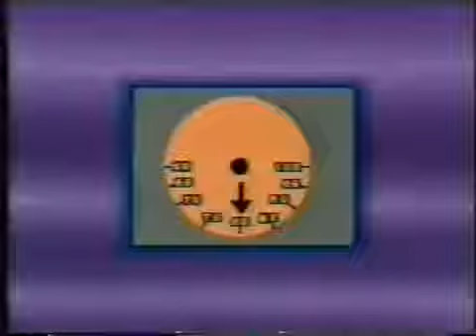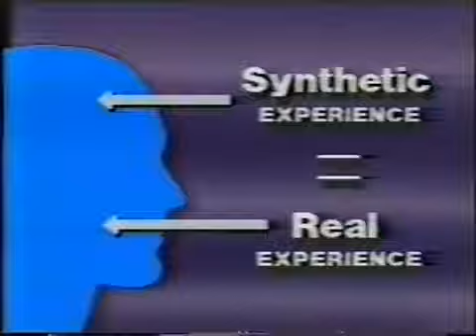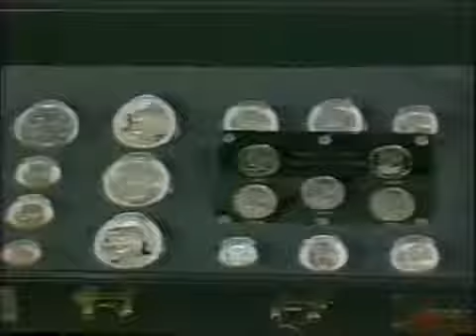Interview with Dr Maxwell Maltz Psycho Cybernetics 44